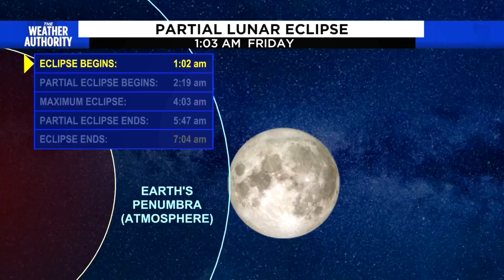November 2021 partial lunar eclipse timeline